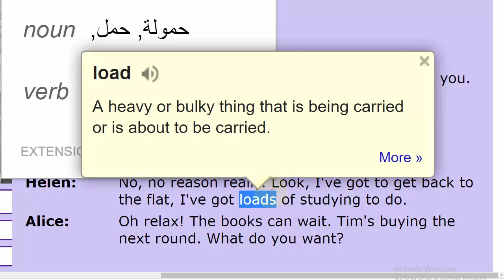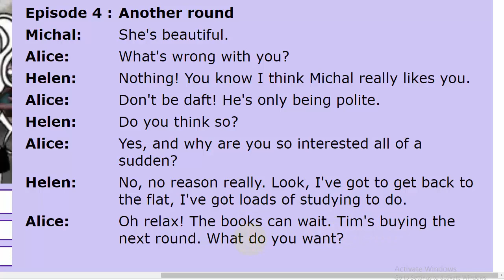تعلم الانجليزية حوار مترجم what's wrong with you